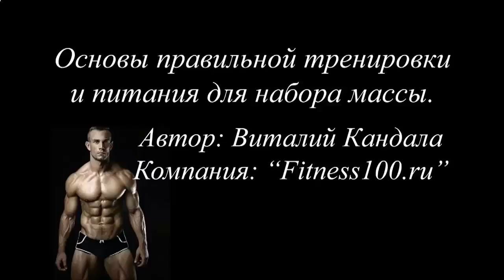Накачать мышцы женщине